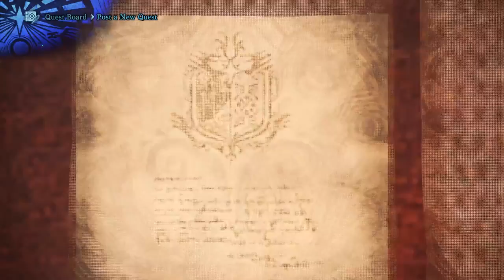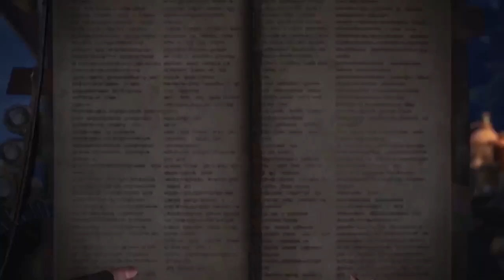An Old Friend | Soapie Plays: Monster Hunter World - Part 10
Welcome back old friend, though you showed up at a bit of an inconvenient time...